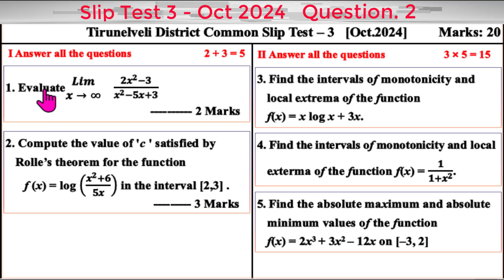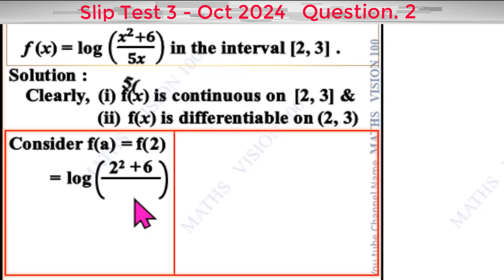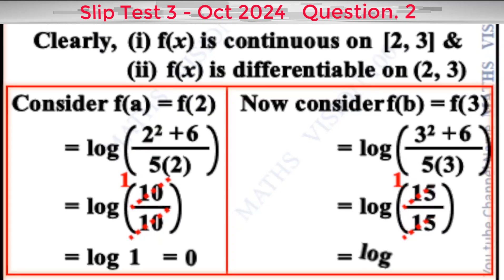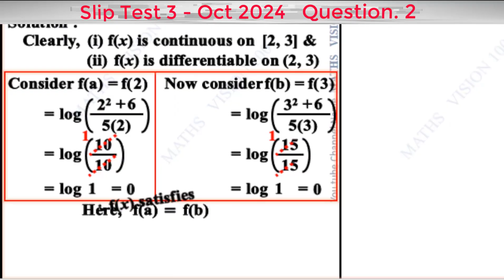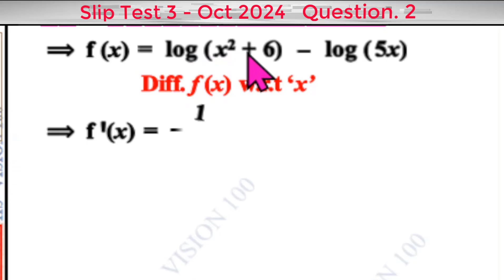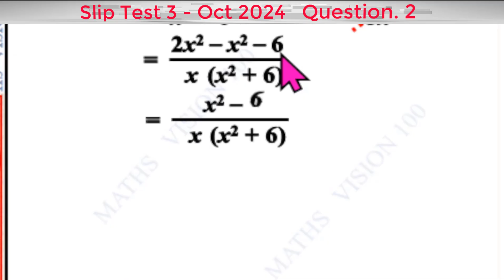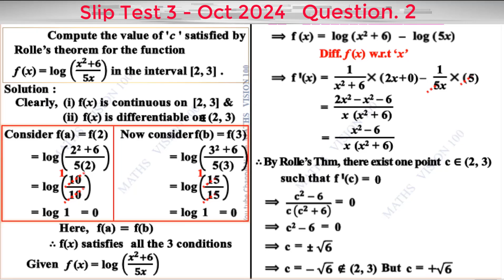Ch. 7 / Slip Test 3 - Qn. No. 2 - Example 7.21 - XII Maths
Slip Test 3 - Chapter 7 Question No. 2
PDF link -